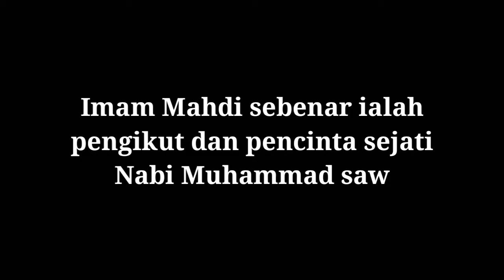Dulu Yahudi tolak Nabi Isa, kini umut Islam tolak Imam Mahdi